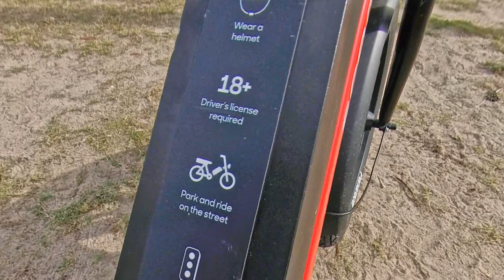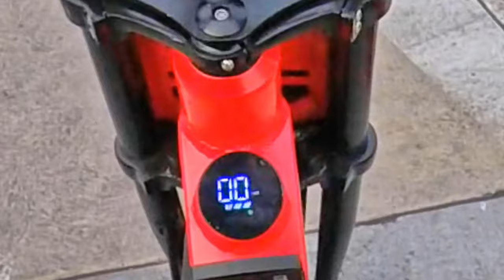Scoot Moped - New electric moped from Scoot/Bird (Review)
Scoot recently launched a new electric moped called the Scoot Moped that is currently available in Los Angeles during a pilot program. The moped is similar to the Bird Cruiser moped that was announced earlier by Bird.

You can unlock the Scoot Moped by using either the Bird or Scoot Kick app.
Sign up with Bird using my link to get a free ride

This video was filmed using an Insta360 One X camera. Purchase it using my link and receive a free Invisible Selfie Stick